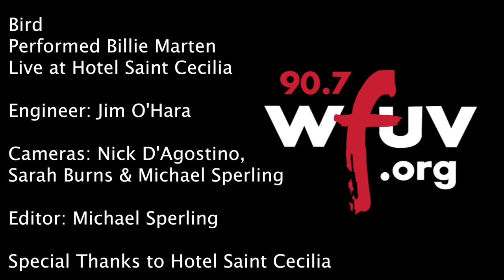Billie Marten - "Bird" (Live at SXSW)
Billie Marten performs "Bird" live at Hotel Saint Cecilia. Recorded 3/19/16.

Audio: Jim O'Hara
Cameras: Nick D'Agostino, Sarah Burns and Michael Sperling
Editor: Michael Sperling